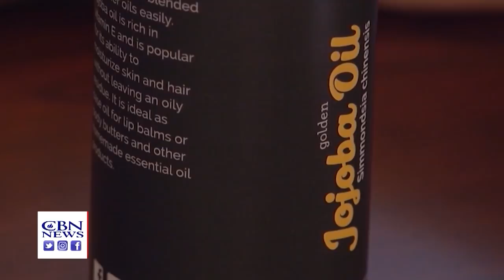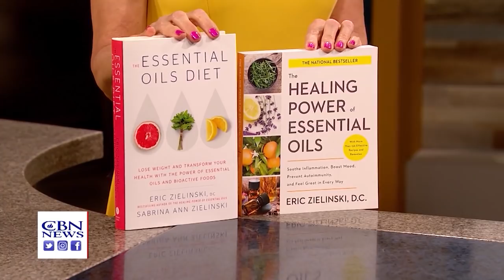Healthy Living - June 4, 2019